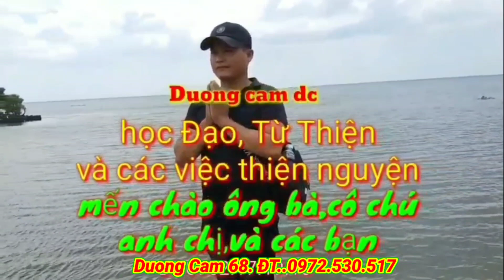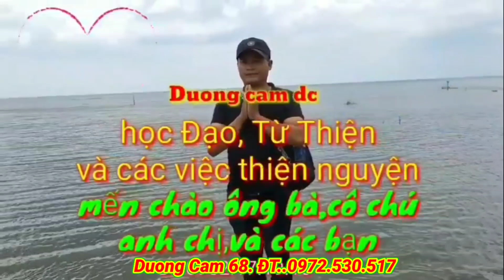T99 Thần Đồng Diễn Ngâm SẤM GIẢNG CỰC HAY nghe là Nghiện luôn 15072022